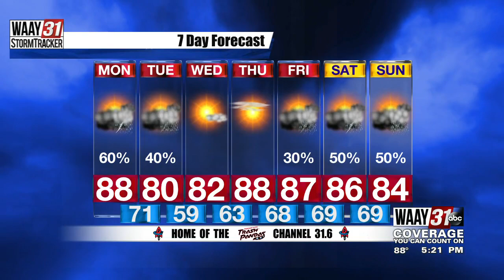Sunday 5pm Forecast